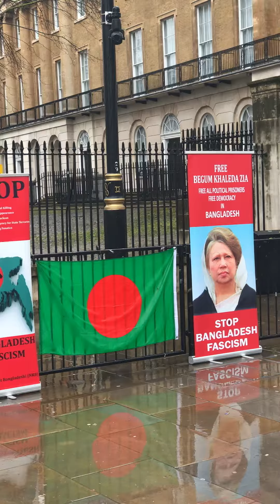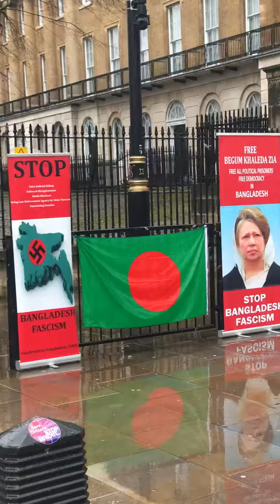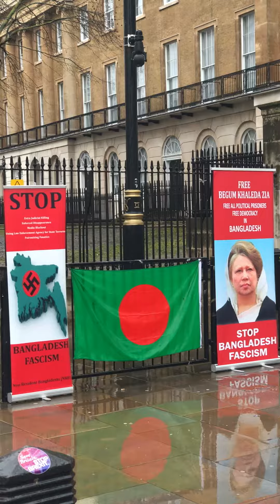Wid Pigs taken over BD Democracy